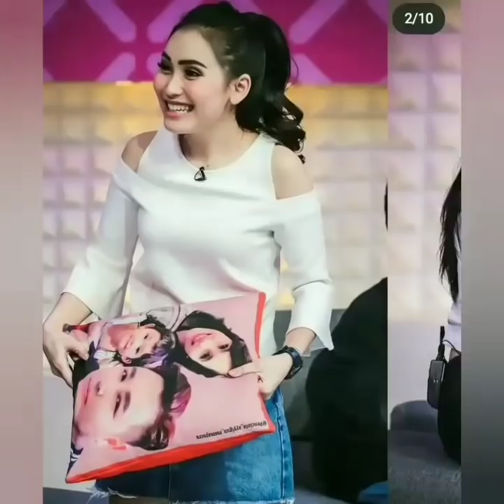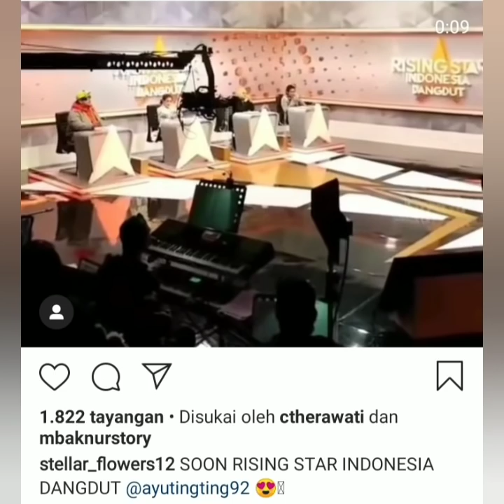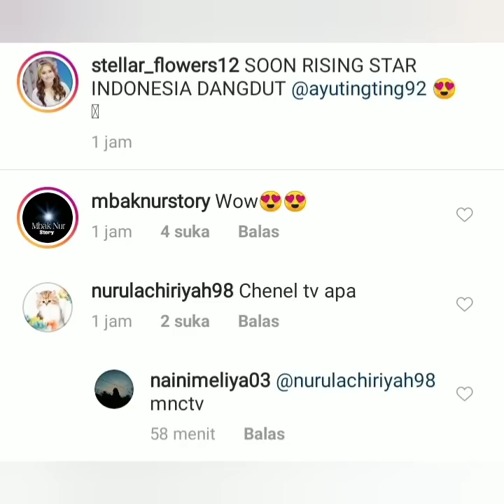3 Info Menarik seputar ayu ting-ting, Catat jam tayang nya, ayu Bakal jadi dewan juri di acra ini...